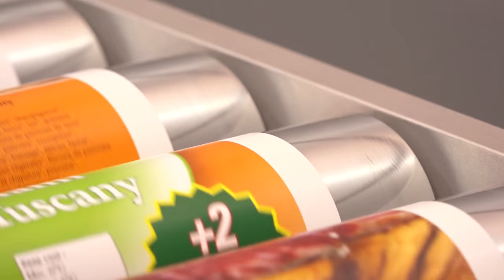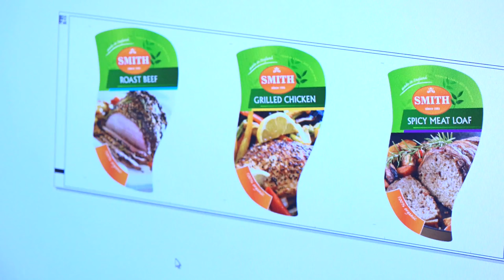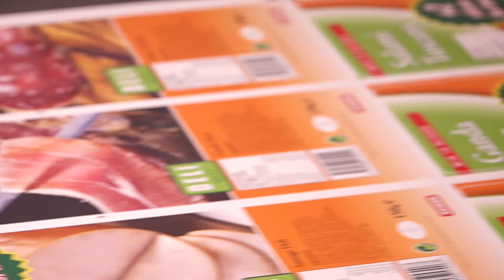Xeikon Laser Die-cut Unit: Printing and finishing short run labels in a productive way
Combining digital printing with inline digital die-cutting.
The video explains an automatic short run label solution, built around the Xeikon 3030.
Combining digital printing with inline digital diecutting is the solution to print and finish short run labels in a productive way. Changing from one job to another goes automatically. Set-up times are not needed. There is simply no other solution that is so well suited for the production of short run labels as the Xeikon 3300!

If you want to find out more information about Xeikon digital printing short run label solutions or the Xeikon 3300 with inline digital diecutting or if you want to find out more information about our other digital label presses / printing solutions, click on the link below:

The Xeikon 3300 is a advanced digital label press.
Here are some key specifications. The Xeikon 3300
• has a 330 mm wide substrate,
• prints in 5 colors: CMYK + opaque white, one pass opaque white
• prints out about 10 meters per minute
• is upgradeable in terms of speed and width. So if a printer’s business grows, the productivity can be upgraded.

The buffer behind the press creates a certain independence between the converting device, the LDU, and the digital label press.
For instance if a finished roll needs to be removed, the digital press doesn’t need to stop printing: the buffer gives the operator a couple of minutes on the LDU when it stands still.

LDU stands for Laser Die-cut Unit
This label laser die cutting machine coats and varnishes the label with UV varnish. It also die-cuts the label with a laser. It slits the labels and then rewinds.

The Central Control X-800 digital front-end technology

The X-800 digital front-end is the control center that controls the Xeikon 3300. The front-end control basically takes care of all the workflow related things like pre-press. This means ripping, color management, impositioning (step & repeat), etc. The X-800 combines prepress, data processing and press operation functionality, enabling our users to manage and print even complex variable data jobs with unprecedented ease.

One very unique characteristic of our front-end control is that it does impositioning after the rip. It rips each label once and then does step & repeat for the other labels according to a template defined in the job ticket. The impositioning defines how the different labels are positioned on the web.

The X-800 front-end knows the shape and position of each label and is able to extract the die-cut information for each label.
The X-800 is equipped with a Vectorizer plug-in software. This software sends the information to the laser die-cutter. This software can also be used to define and order a traditional die plate.

So, how does the laser die cutter knows exactly when to cut what shape? The synchronization is being done with a unique 2D barcode, printed next to the labels. This barcode refers to the shape that needs to be cut. The 2D barcode generated by the Vectorizer software links the digital press and the Laser Die-cut Unit.

The process we just explained is easily automated. Once it is set-up, no operator is needed to make it work. As such it can for instance be coupled to a web-to-print portal.